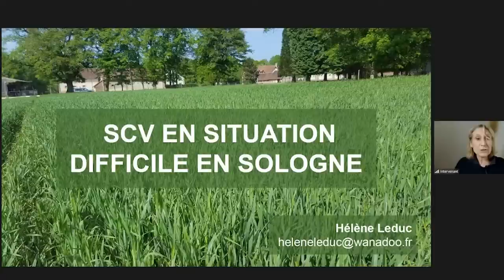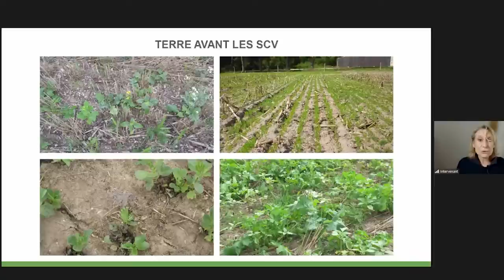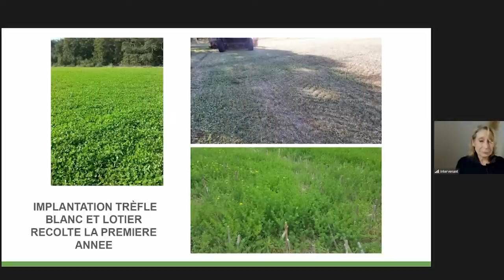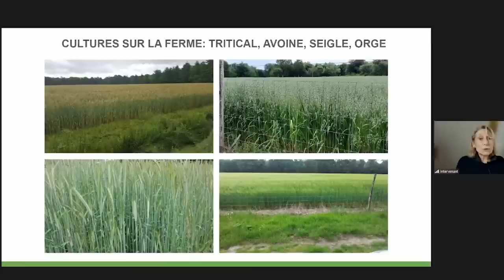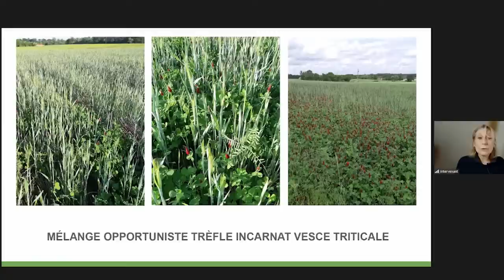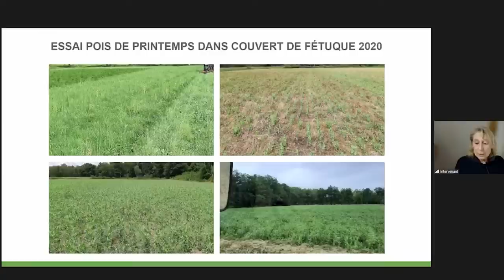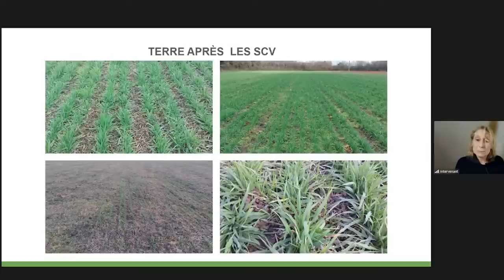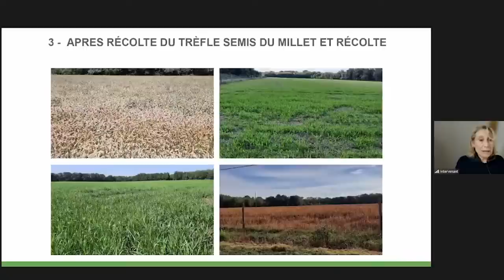10 ans de conservation des sols en terres difficiles en Sologne, retour d’expérience d'Hélène Leduc